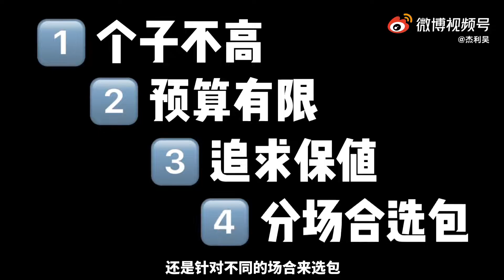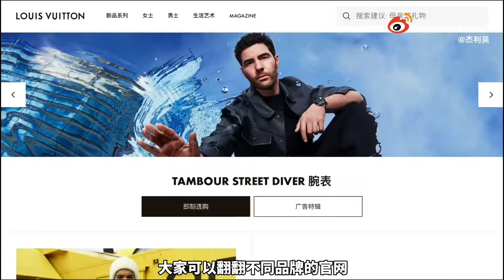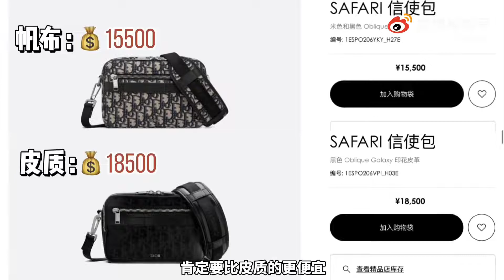【男生買包這些坑別踩】價值幾十個包的純乾貨分享 | 微博VLOG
這是一條價值幾十個包的純乾貨分享
作為都把所有的💰都拿來買包的boy，買包路上中過的獎和踩過的雷可是夠夠的了！
如果你，個子不高、買包預算有限、追求保值，又要分場合選包，那一定要看這期視頻，看到就是賺到